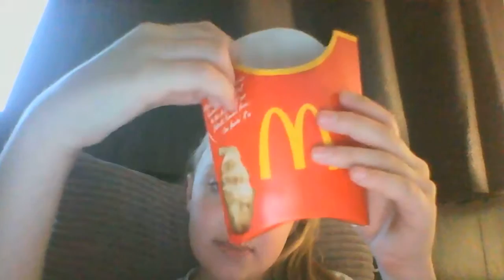My Weird Video (LOL)